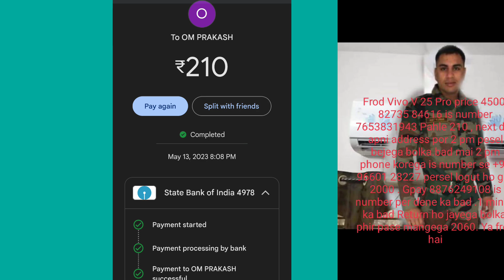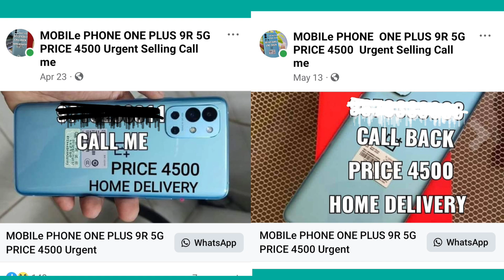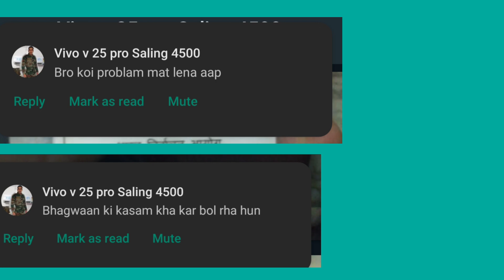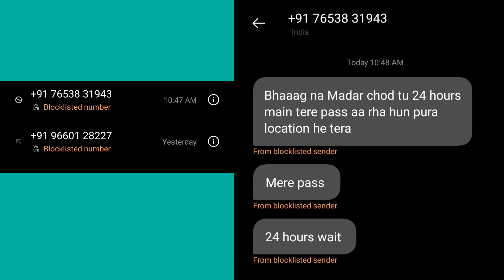Facebook Adds Hake Your Money ( ফেছবুকৰ বিজ্ঞাপনৰ যোগেতি সৰকাই নিব আপুনাৰ ধন )